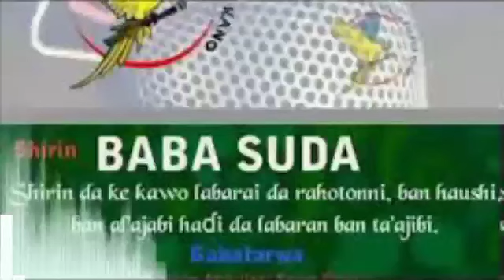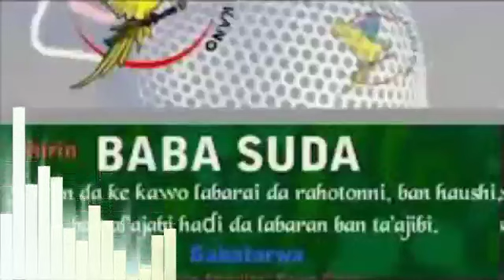Baba Suda na ranar Alhamis 26-05-2022